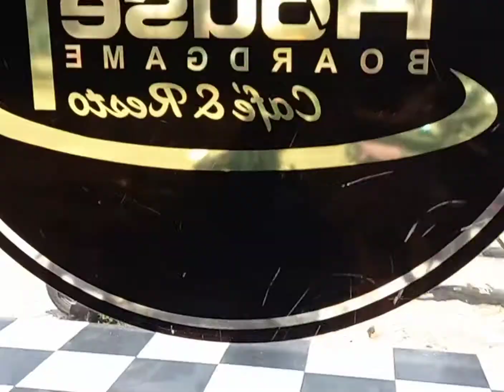Restoran fun house pekanbaru-tempat makan dan bermain bersama keluarga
Halo teman2,
Bingung cari tempat makan yang beda dari biasanya?
Yul coba berkunjung ke Fun House, tempat makan yg enak d sertai fasilitas permainan yg banyak.

Seperti yg A3 Family kunjungi ini.